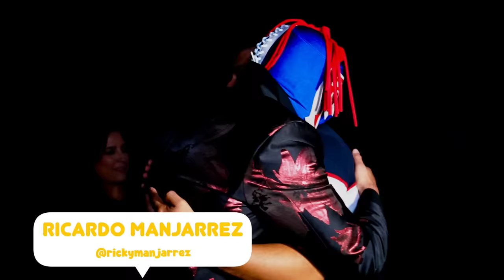Pedrito Sola se reencuentra con el Escorpión Dorado. Vino por venganza o por la paz?